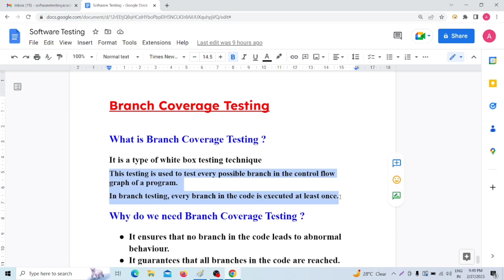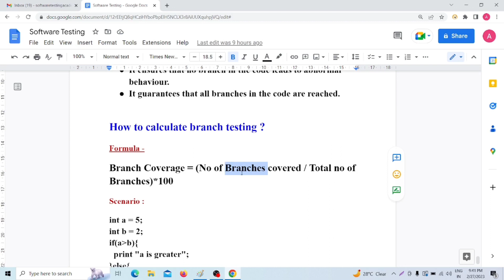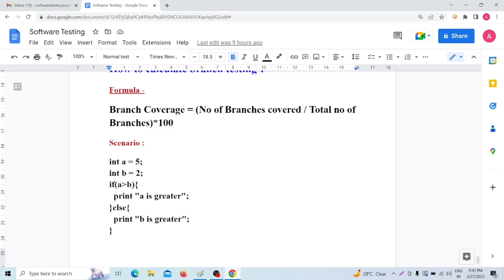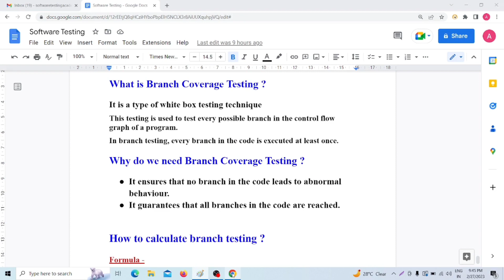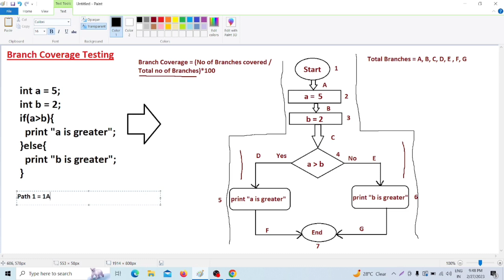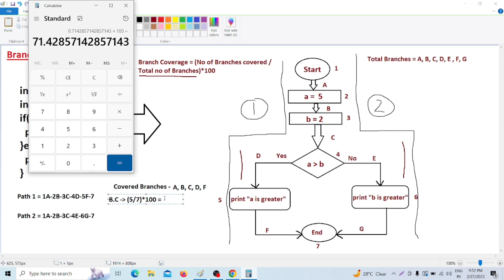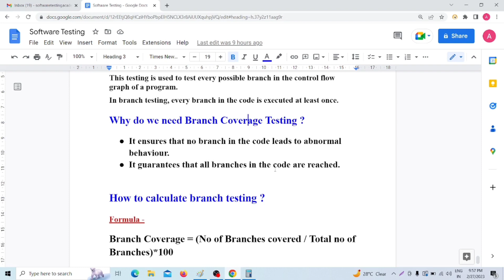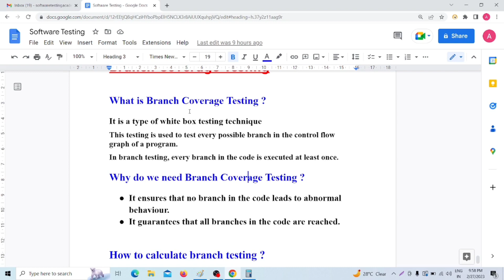branch coverage testing in software testing | white box testing techniques | software engineering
1. 4.2 Branch Coverage testing
2. Branch Coverage - Georgia Tech - Software Development Process
3. Branch Coverage Technique in Software testing
4. Statement Coverage - Branch Coverage - Path Coverage | White Box Testing | UGC NET PYQs
5. What is Branch Coverage? (Software Testing Interview Question #272)
6. Branch Coverage - Software Testing

In this video explained -
What is Branch Coverage Testing?
Why do we need Branch Coverage Testing ?
Formula of Branch Coverage
How to calculate the Branch Coverage with real time examples

Your Queries -
branch coverage
branch coverage testing
branch coverage in white box testing
branch coverage software testing
branch coverage testing example
branch coverage examples
branch coverage technique
branch coverage vs statement coverage
branch coverage and statement coverage
white box testing techniques
white box testing techniques in software engineering
white box testing techniques in software testing
white box testing techniques in tamil
white box testing techniques examples
Software Testing Tutorial For Beginners
Manual Software Testing Training
manual testing
manual testing tutorial for beginners
manual testing tutorial
qa manual testing tutorial for beginners
qa manual testing
qa manual testing full course for beginners
testing course for beginners
testing in software engineering